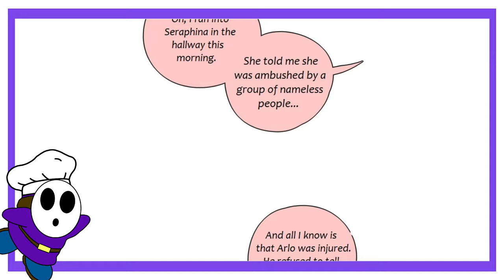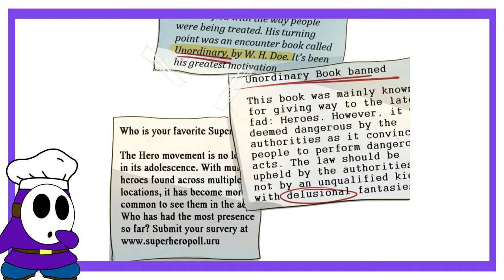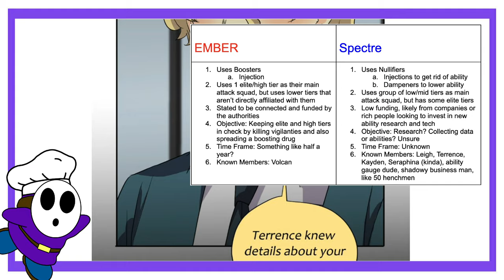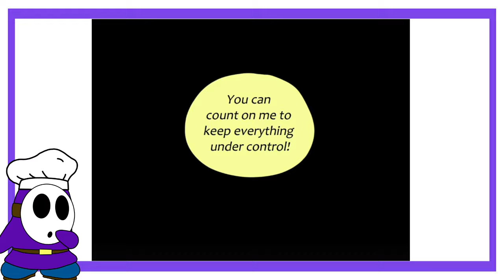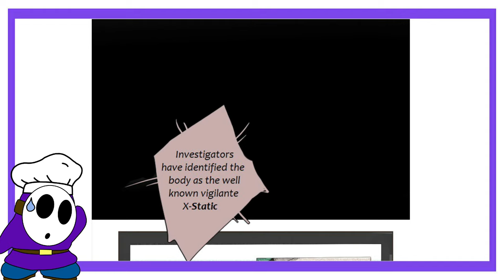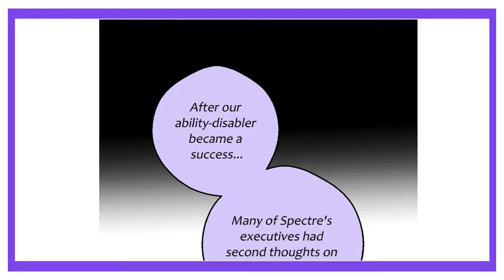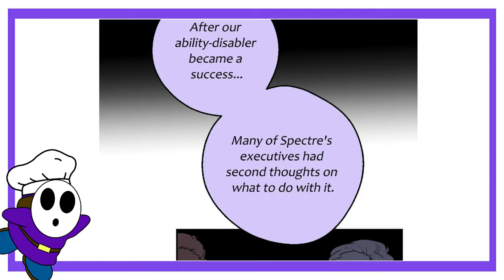EMBER, Spectre and Everything In Between: UnOrdinary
Welcome to Shy Chef losing his mind as he desperately tries to pin EMBER, Spectre and the Authorities to each other while raising some good questions with no answers.

P.S. A John video will come soon, just not this month...